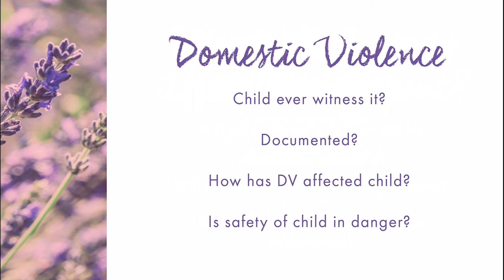4 Ways to Prove Domestic Violence in a Child Custody Case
If domestic violence is an issue, these are 4 ways to prepare for  custody hearing without an attorney or lawyer*

The viewing of this recording does not create an attorney-client relationship. An attorney-client relationship is only formed when you have signed an engagement agreement. We cannot guarantee results. Past results do not guarantee future results. Consult with a licensed attorney for information regarding the specifics of your case.

Domestic violence is something a judge takes very seriously in  child custody cases, thus it is crucial that you are ready to answer these 4 questions for the judge before your court date.

Winning child custody when domestic violence is taking place is crucial to both the parent who is receiving the violence and in of course, the best interest of the child.

Here are 4 things that you should ask yourself and if you find your answers prove domestic violence the court needs to know when you attend your hearing.

1. Did the child ever witness the domestic violence?

2. Can you provide documentation of the abuse?

It is very important to provide any documents you can to the judge.
Examples of documents could include police reports, restraining orders, and court papers if there was a conviction for domestic violence

3. How has the domestic violence affected the child?

4. Is the safety of child in danger?

Family Law cases are often difficult because of the law, the facts and the emotions of the case. When children are concerned, the level of difficulty rises considerably. Neither the Clerks nor the Judges can answer legal questions on how to proceed. They cannot tell you what to do with your case. If you choose to represent yourself, be aware that you are solely responsible for your own advice and decisions. You are your own attorney and must act accordingly.